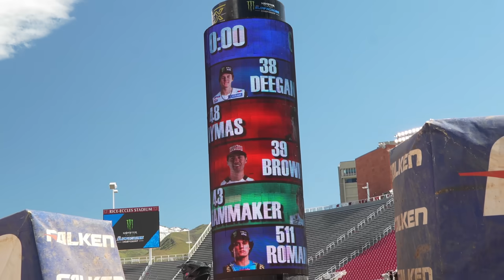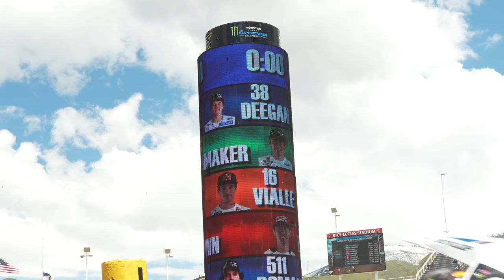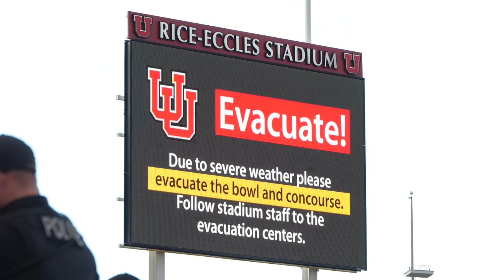Winning The East/West Shootout In Salt Lake City – Supercross Round 17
With the 2024 Supercross Season coming to a close, Haiden Deegan came out on top with a textbook day at the races... Dominating in the qualifying sessions and heat races, the Dangerboy took home the win for the last race of the season! We can't thank all of the fans enough for their support through an amazing second season of racing Supercross with the big dogs. Now it's back to the Farm and start grinding for the upcoming  2024 @MonsterEnergy Pro Motocross Season!! 👊🏼